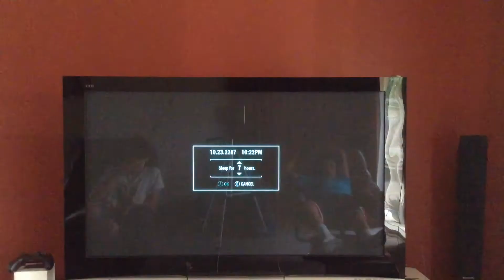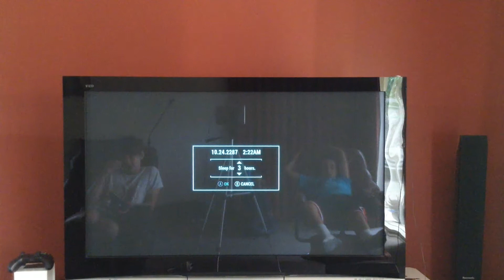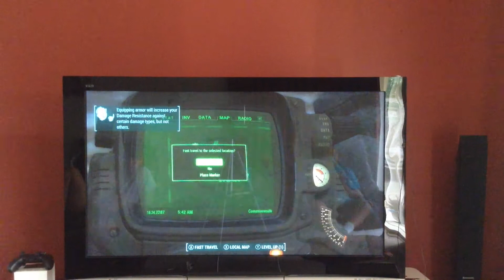Fallout-4 Free Roam Lets Play Ep-3 House Updates+Other Stuff